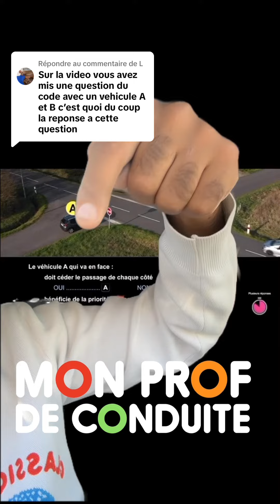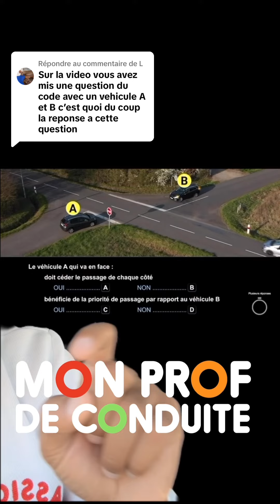Question réponse du nouveau code de la route intersection Permis MON PROF DE CONDUITE